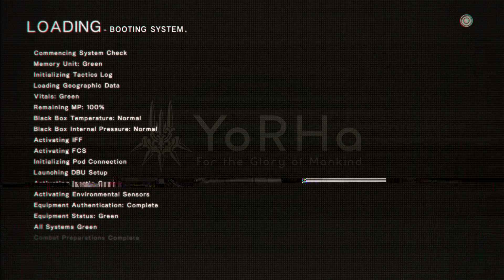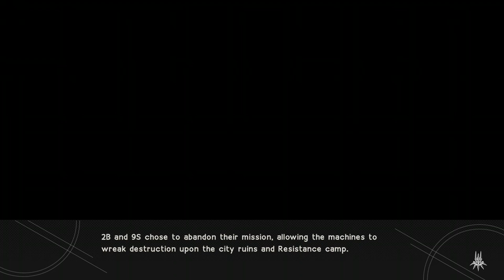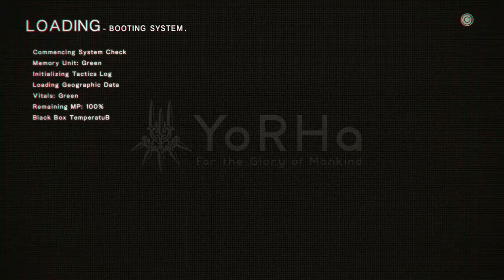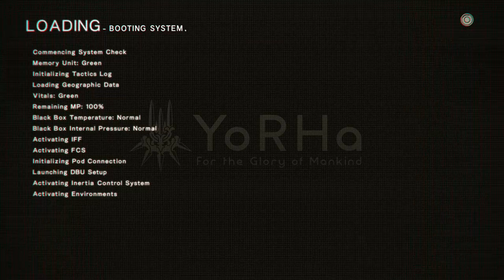Wait what!?!? Nier Automata part 5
More Nier Automata and it just keeps getting weirder